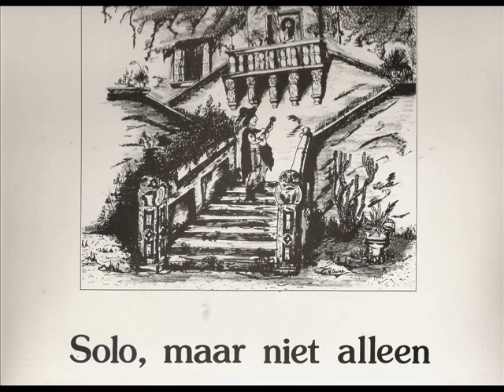Cornelis Ouwerkerk - De mooiste vrouw van Nederland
In zijn rol als minstreel en minnaar schreef Cornelis dit romantische lied in 1984 voor een vriendin uit Breda. Behalve (broer) BertJan met viool en zang, spelen nog mee Jan Hendriksen (piano) en Jan van Alphen (clarinet).
U begrijpt dat het lied sinds het huwelijk van Cornelis in 1990, alleen nog in de eigen huiselijke kring gespeeld kan worden.